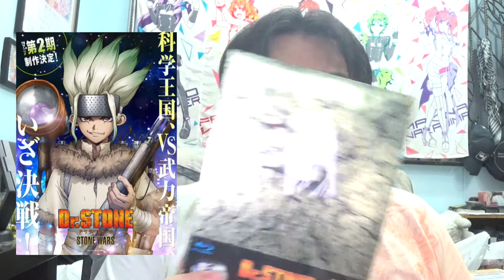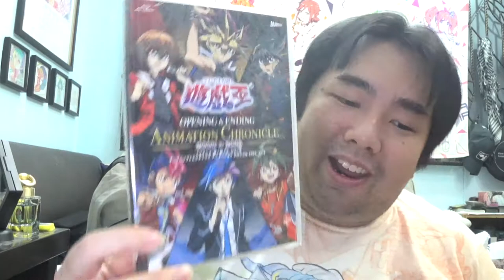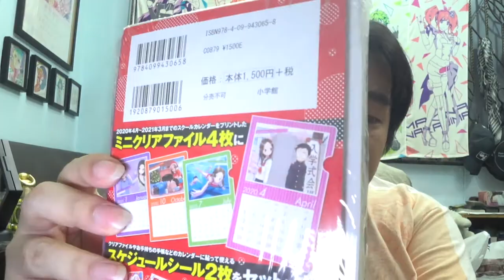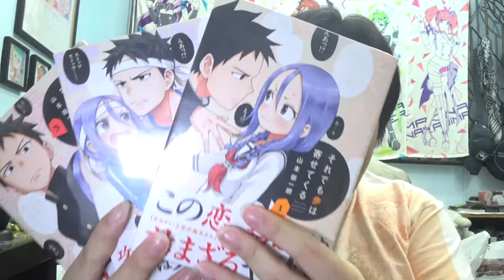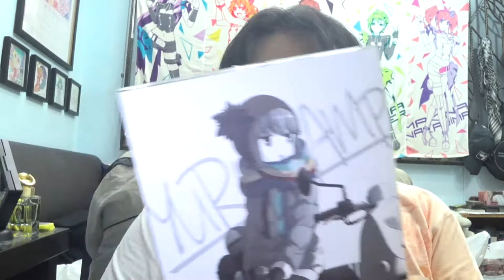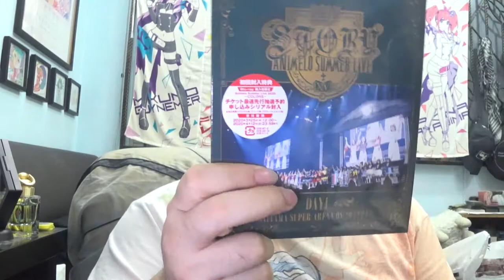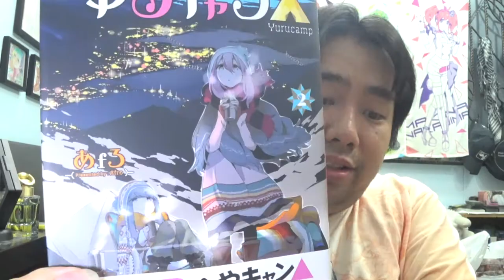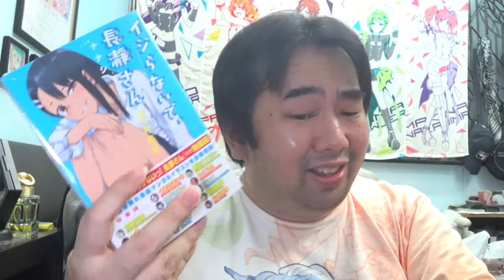【Unboxing】#05 Much audiophiliac love for March'20